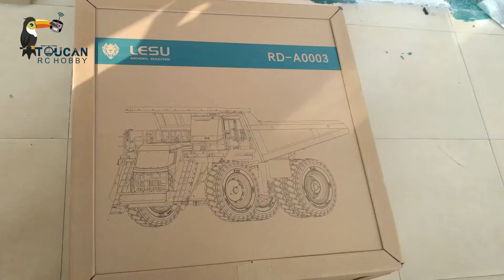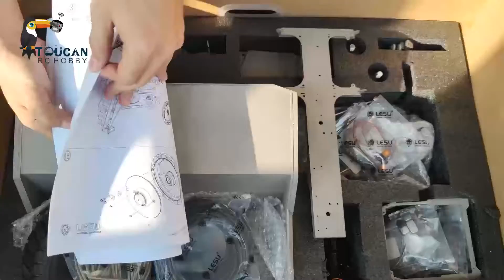Unboxing!! LESU 1/16 Mining Car KIT 🥳🥳🥳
Size: 680*322*377mm Net weight:25Kg
Full Metal Parts! Processed by laser welding of CNC!!!🤩🤩
Do you want to get one fresh?